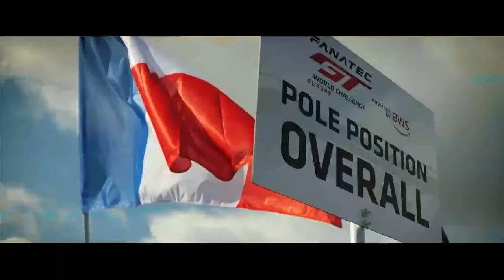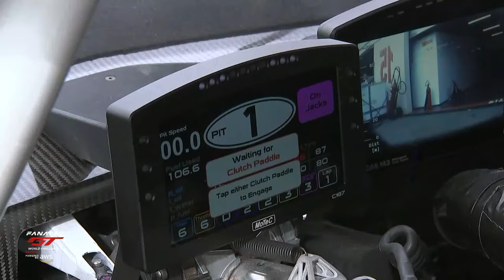LIVE | Qualifying | Circuit Paul Ricard | 2024 Fanatec GT Europe (English)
No lie-in this Sunday morning: we're straight into the drama of Qualifying. The average time across three 15-minute sessions – one per driver – will set the grid for this afternoon's race.